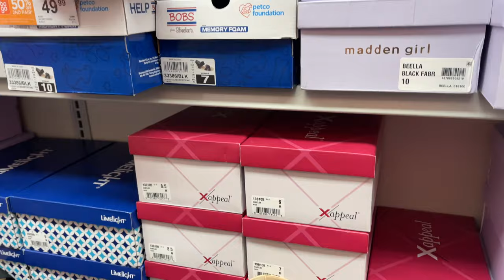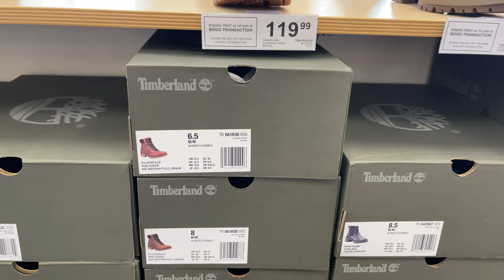RACK ROOM SHOES OUTLET SHOP Women’s BOOTS SHOES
Rack Room Shoes Outlet Shop Women’s and Men’s Boots shoes and more